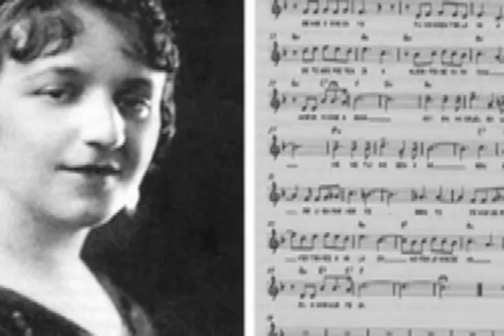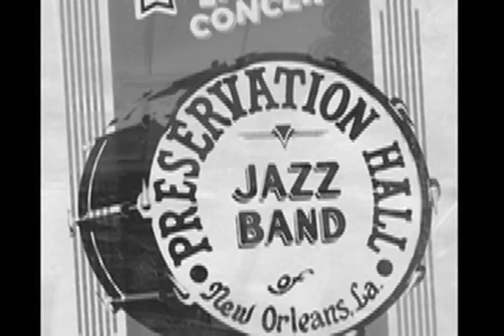Tipi Tipi Tin --Greever & Preservation Hall Jazz Band.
María Grever (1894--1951) was the first Mexican female musician to become a successful composer. Maria Joaquina de la Portilla Torres was born to a Spanish father and Mexican mother in Mexico. After spending much of her childhood in Spain, she returned with her parents to Mexico at the age of 12. She studied music in France, with Claude Debussy among her teachers. In 1916 she married Leo A. Grever, an American oil company executive, and moved to New York City where she lived for the rest of her life. Tipi Tipi Tin is one of her popular songs, sung in many languages.
The Preservation Hall Jazz Band travels worldwide spreading their
mission to nurture and perpetuate the art form of New Orleans Jazz.